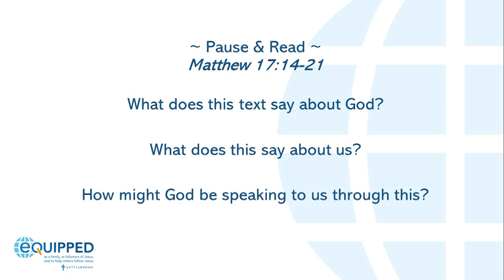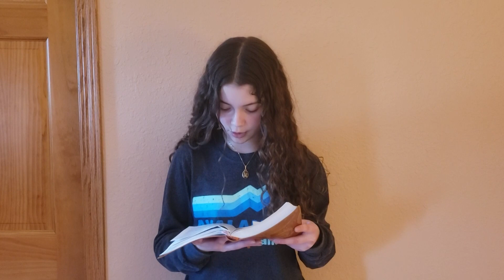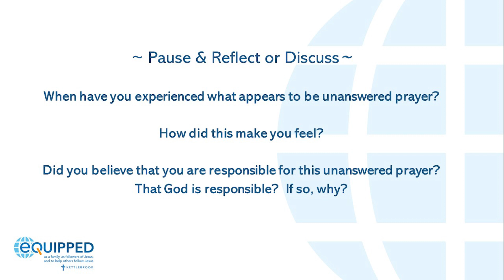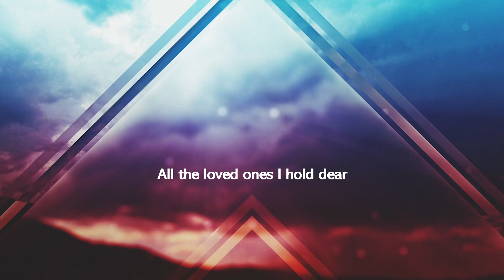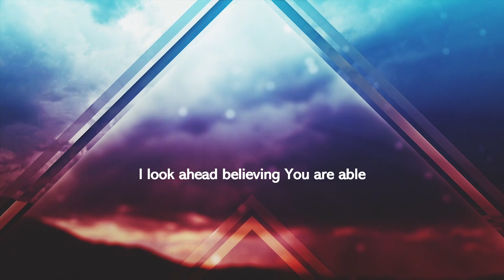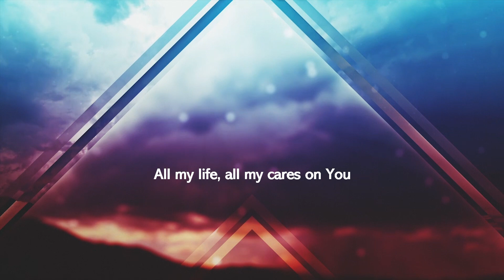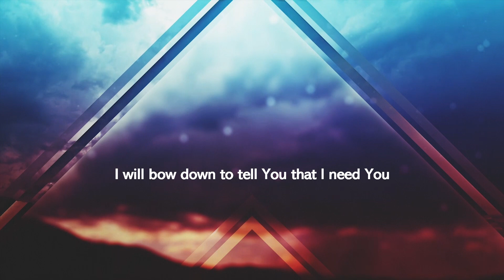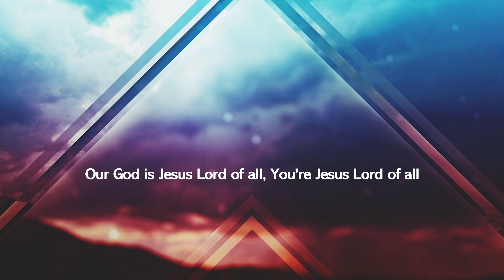5 03 2020 Virtual Gathering - Equipped by Prayer